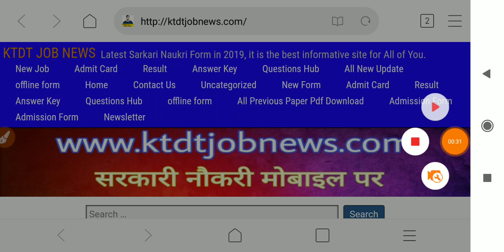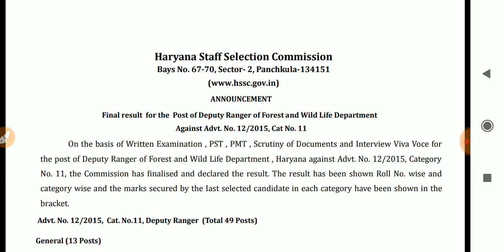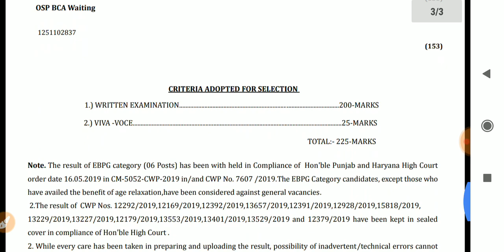HSSC ने रात को भेजी अच्छी खबर - HSSC NEW NOTICE - Final Result out - KTDT